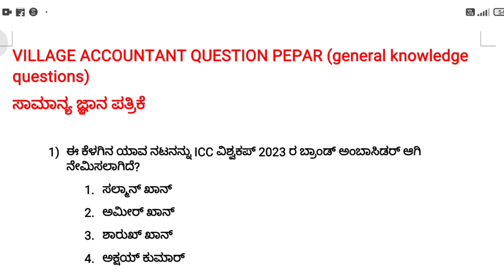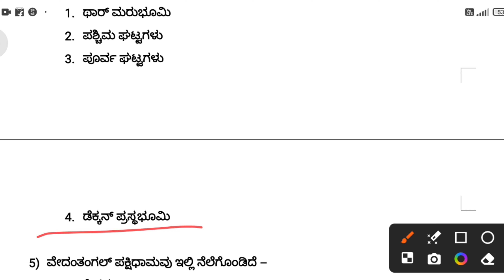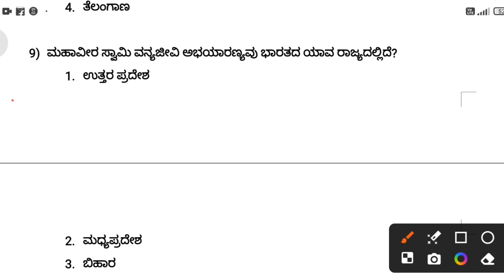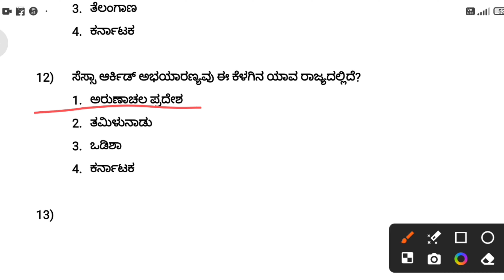VILLAGE ACCOUNTANT MOST EXPECTED QUESTIONS| ಕಂದಾಯ ನಿಯಮಗಳು /REVENUE LAW |PAPER -7|ಗ್ರಾಮ ಲೆಕ್ಕಾಧಿಕಾರಿ